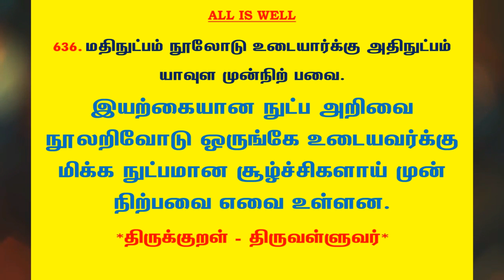#882 | தினம் ஒரு திருக்குறள் - குறள் 636 | Kural 636 - Daily One Thirukkural